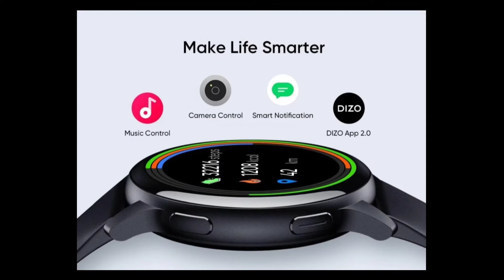Dizo Watch R, Dizo Buds Z Pro - Launching on 5th Jan !!! All New Features & Specs | Amoled Dis, ANC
Hai Guys Es Video Me Hm Apko Batayenge Ki Dizo Watch R & Dizo Buds Z Pro India Me Launch Ho Rhe Hai Aur Esase Related New Features Bhi Aa Gye Hai...